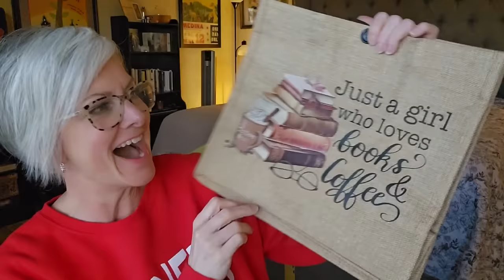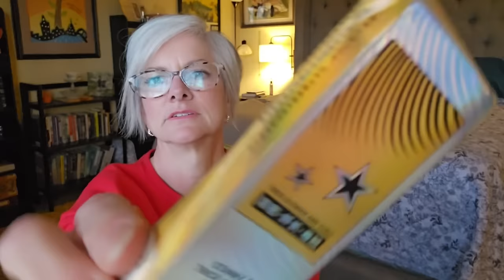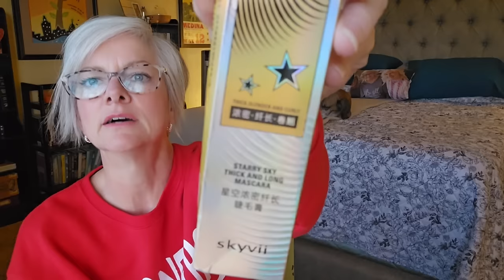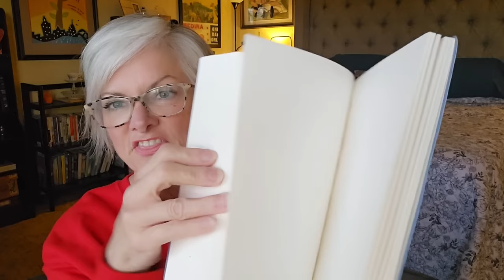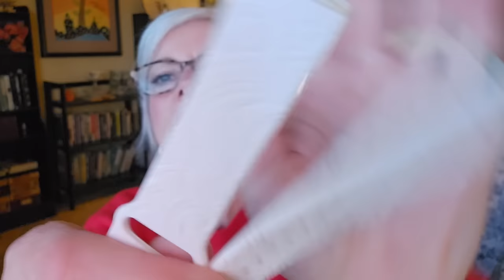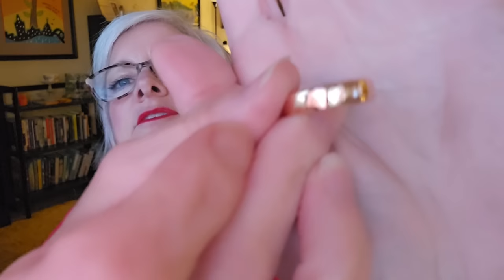My Favorite Temu Haul!!❤️🎉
Fetch with me! Sign up w/ code 5DPXE8 & get 2,000 pts See you there!